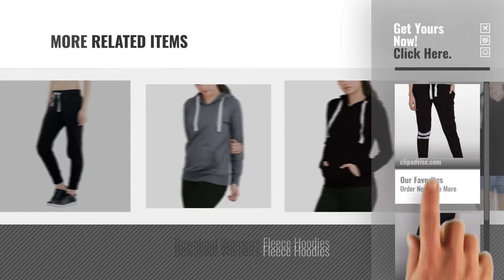Top 10 Bewakoof Sportswear [2018]: Bewakoof Women's Cotton Fleece Joggers Track Pants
Top 10 Bewakoof Sportswear [2018]

Bewakoof Women's Cotton Fleece Joggers Track Pants by Bewakoof

Bewakoof Women's Fleece Jogger Pants by Bewakoof

Bewakoof Women's Fleece Track Pants (Blue) by Bewakoof

Bewakoof Alloy Grey Women's Fleece Joggers Track Pants by Bewakoof

Bewakoof Pine Green Women's Fleece Joggers Track Pants by Bewakoof

Bewakoof womens Millennial Pink Fleece Joggers by Bewakoof